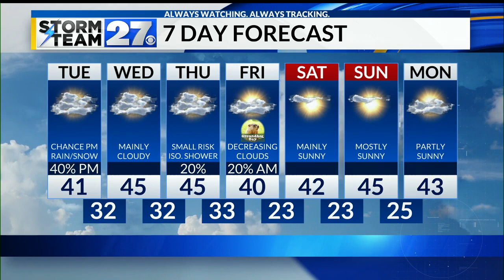Watching for a small risk of a rain or snow shower late Tuesday